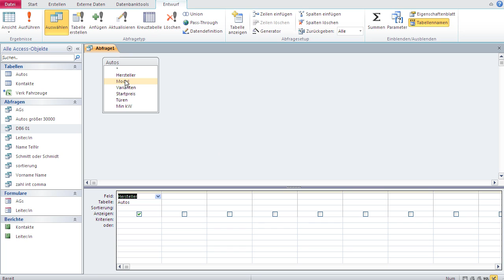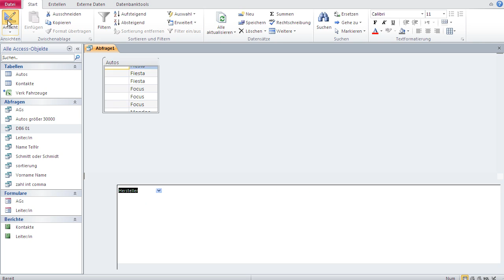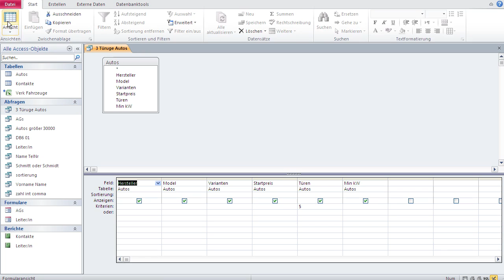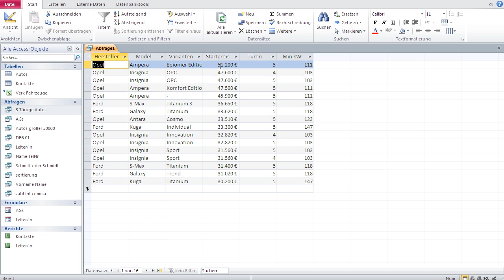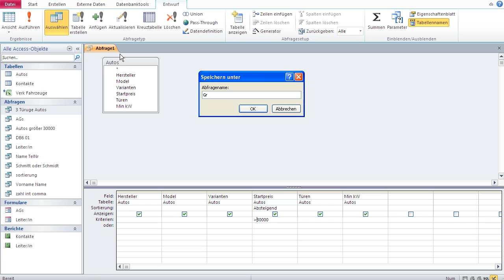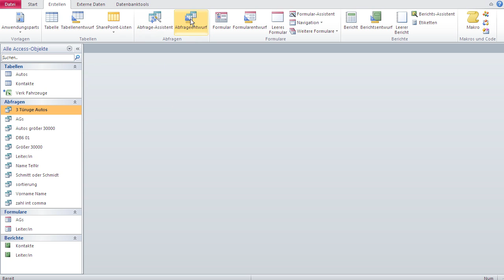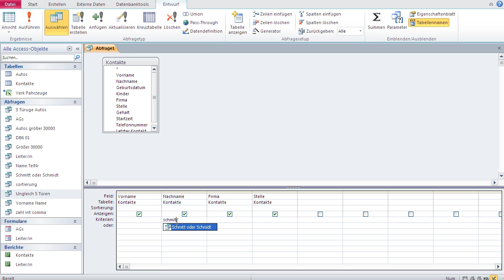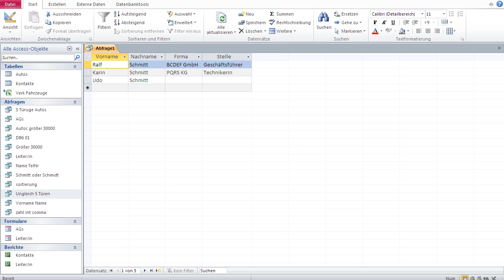Datenbanken mit Microsoft Access Lernen 7 - Abfragen, Filter Setzen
Im unteren Bereich des Abfragen-Entwurfs sind die Zeilen ab der 5. Zeile alle dem Filtern gewidmet.

Einzelne Filter setzt man mit einem Vergleichsoperator und das Kriterium selbst
z.B.:
= 3         Nur die 3 wird angezeigt.

Filter in SQL:
WHERE (((Tabelle.Feldname) Operator Kriterium));

z.B.
WHERE (((Auto.Türen) = 3));